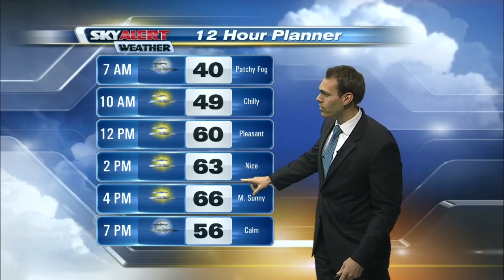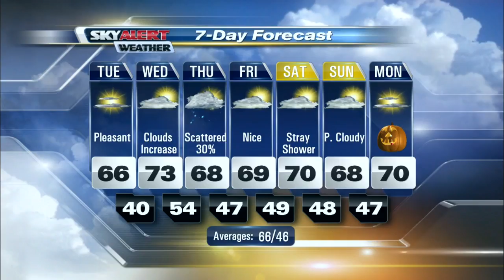Meteorologist Chris Johnson's Forecast 6 a.m. - October 25, 2016